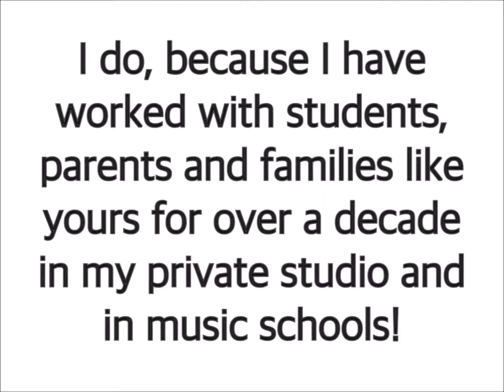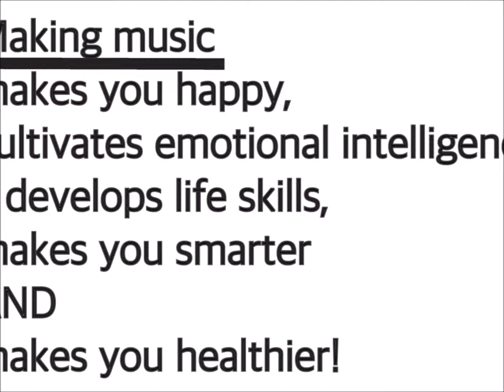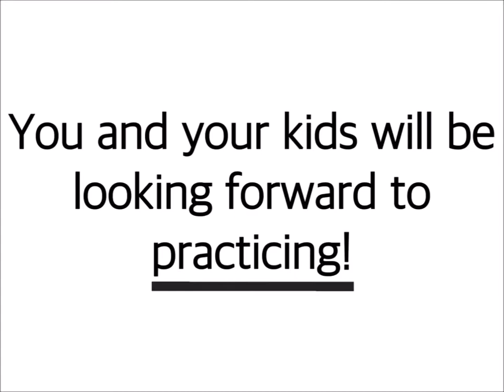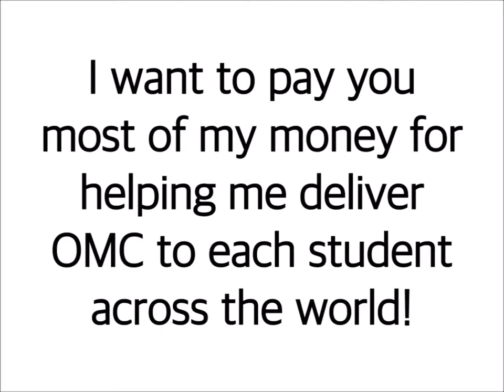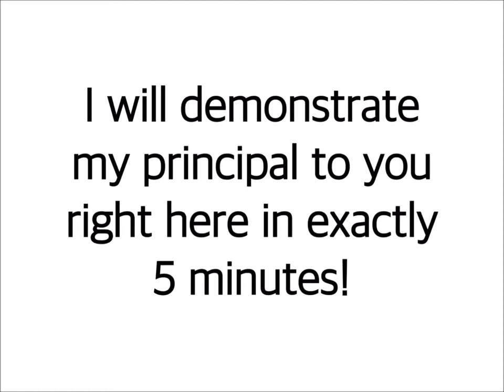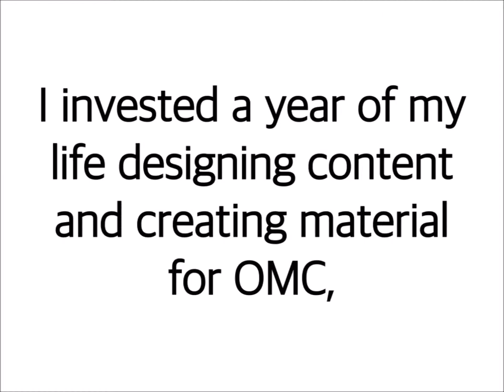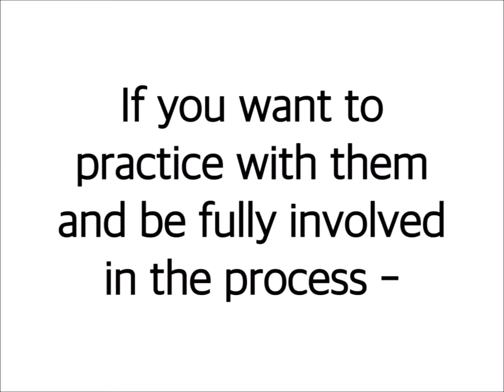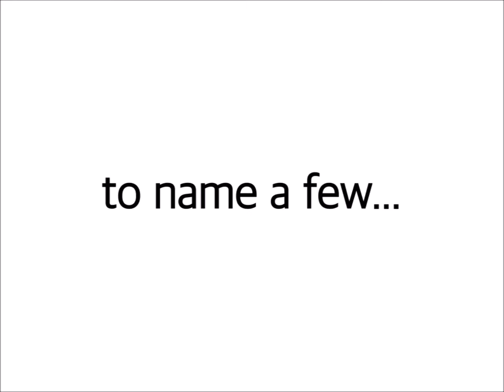Online Music Coach Webinar Part 2 of 3 How it Works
Leave me your email and get your free Musician Checklist!